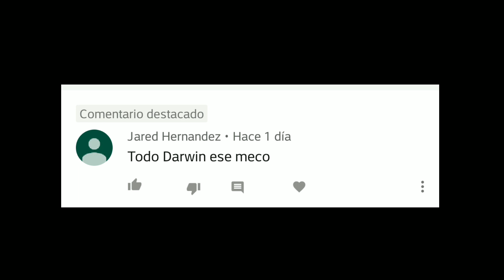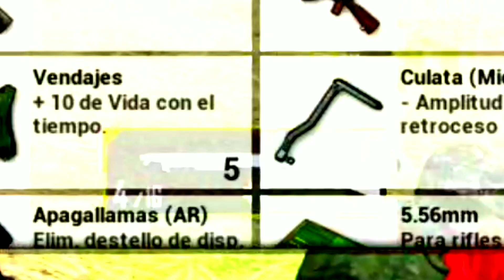When you got a achievement in PUBG MOBILE